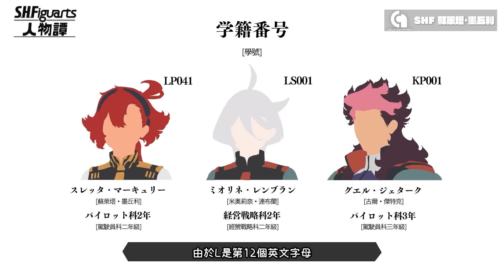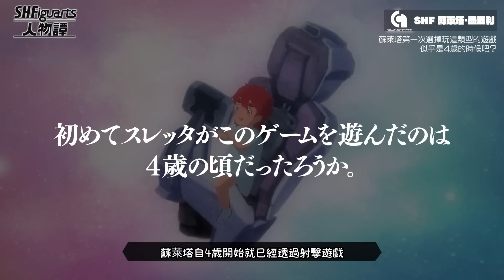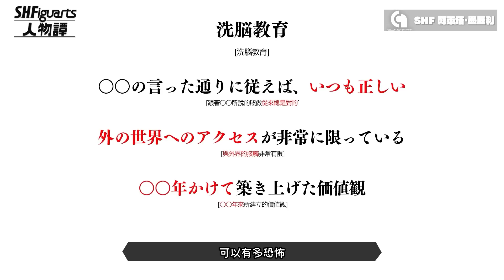【水星魔女】前進的話就能得到兩樣？慘遭洗腦的媽寶 S.H.Figuarts 蘇萊塔・墨丘利 人物解說 (Suletta Mercury/スレッタ・マーキュリー) | FLC的SHF人物譚#1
SHF 蘇萊塔・墨丘利
S.H.Figuarts スレッタ・マーキュリー
▸ 每週的水星魔女 《機動戰士高達 水星的魔女》每週動畫劇情討論
▸ FLC的社交平台連結